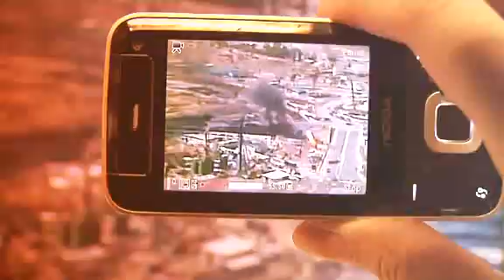Do ghosts appreciate pole dancers? (Ground Zero Pt 4)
In this installment of the STOMP Moment, Ground Zero checks out a hugging couple that apparently blocked out a wheelchair-bound woman. We also  explore how stimulated ghosts are, with all these Getai gimmicks.